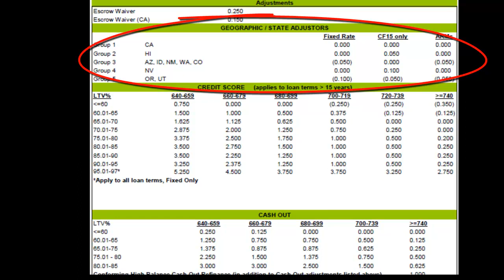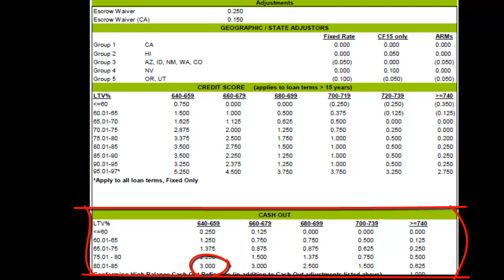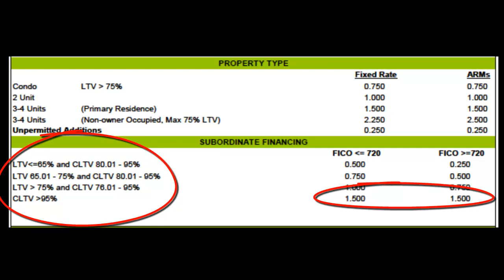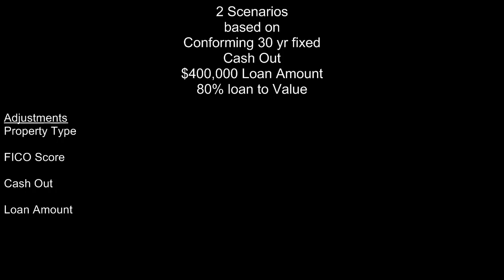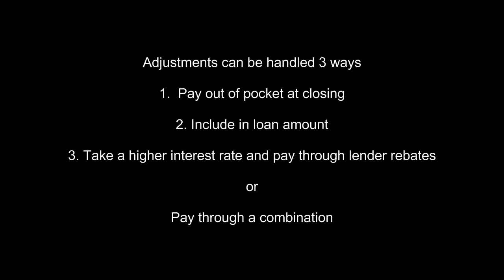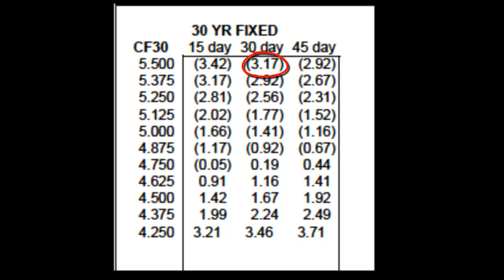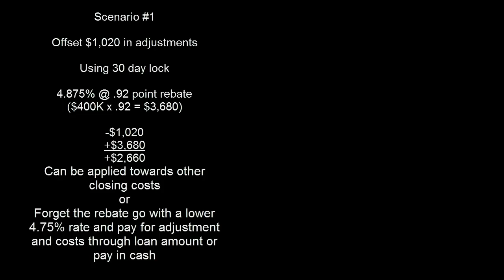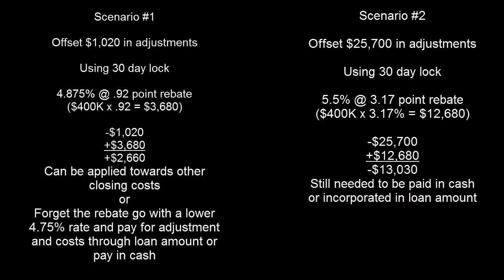Mortgage loan rate adjustments - how your scenario can be expensive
Multi Real Estate Services - Ron Henderson gives an overview on how mortgage rates are affected by fico score, loan to values, etc

Specialist in the art of Real Estate sales and finance

Los Angeles, San Fernando Valley, Conejo Valley, Simi Valley